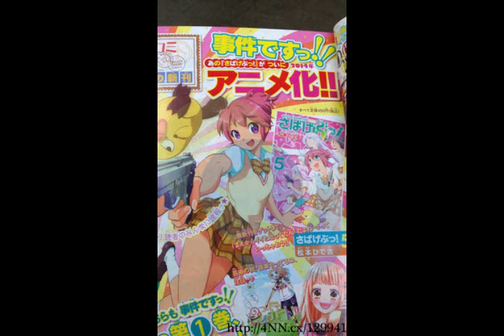Super Informativos RoseRomy (2-9-13)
Bienvenidos a una nueva entrega de los Super Informativos RoseRomy.
Hoy debido a los exámenes de las narices hemos empezado un poquitín tarde (40 minutos de retraso xDD).

Ojalá os gusten los informativos de esta semana, y suerte con los exámenes :)